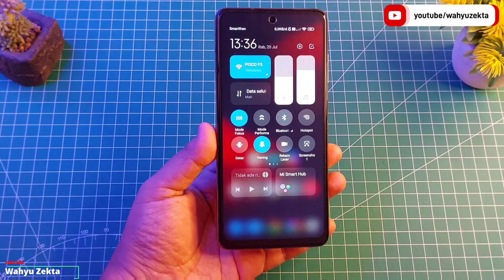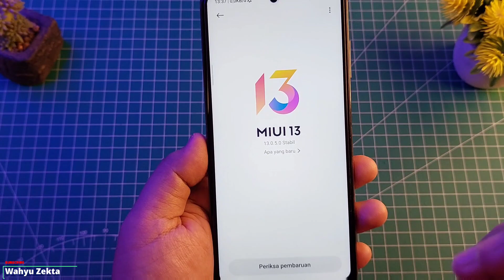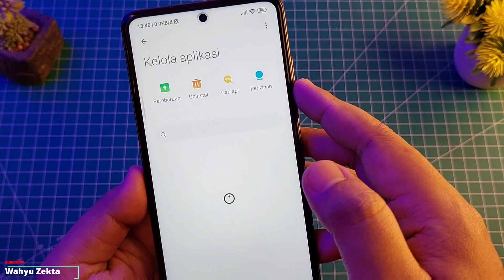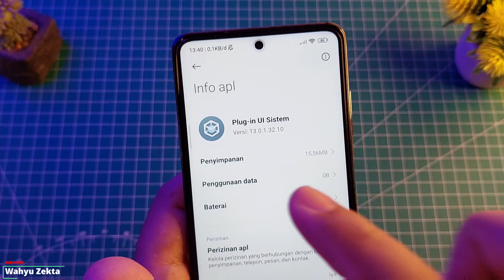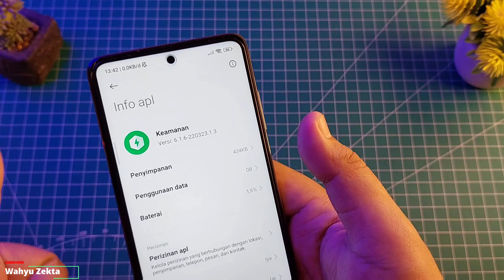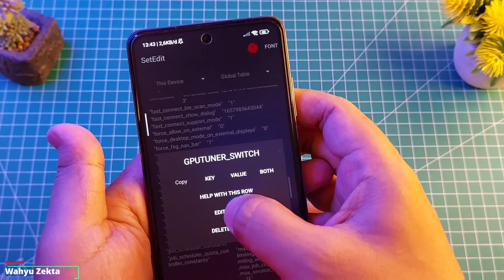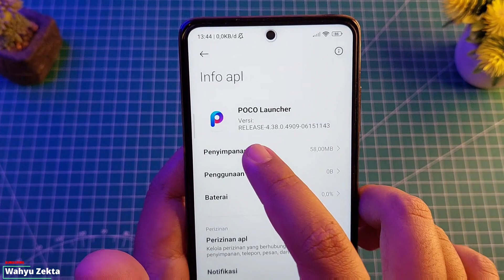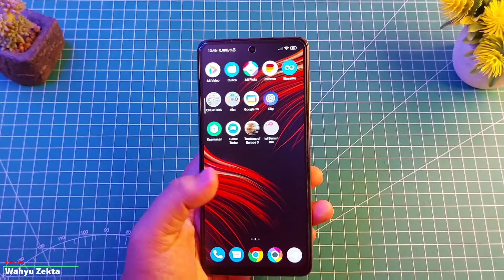REVIEW POCO X3 PRO TAMPILAN AWAL SETELAH UPDATE MIUI 13.0.5 APA YANG BARU?? GPU SETTINGS HILANG!!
Video kali ini Review Tampilan Awal Poco X3 Pro MIUI Terbaru Versi 13.0.5 Apa Yang baru?? GPU Settings Hilang!! Plugin Sistem UI Aman.. Selengkapnya Yuk Langsung Ke videonya..

Note : !!
POCO F3 Work MIUI 13.0.2 Kebawah
POCO X3 PRO Work MIUI 13.0.5 Kebawah

Produk yang pernah saya pake :
Gabung Grup Telegram Wahyu Zekta Tutorial
abung Grup Telegram ( Samsung Galaxy A52s 5G )
Gabung Grup Telegram ( Redmi Series & Note Series )